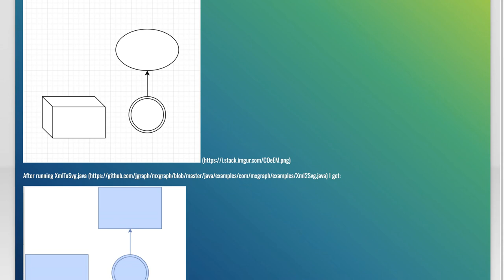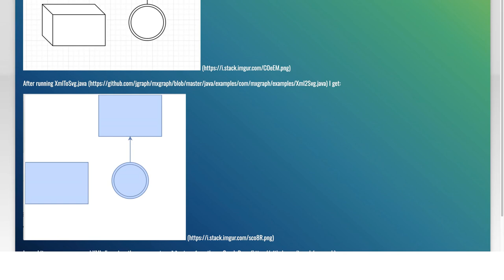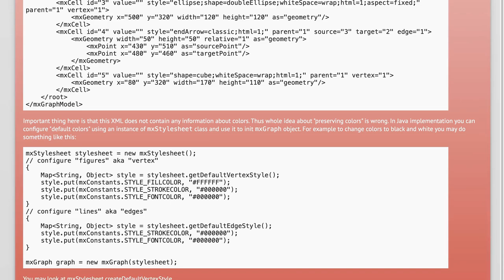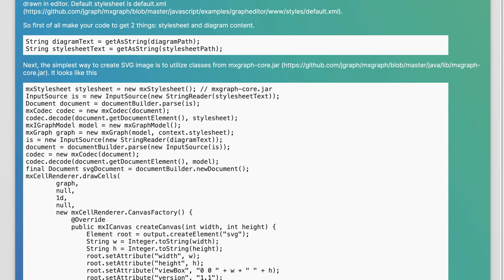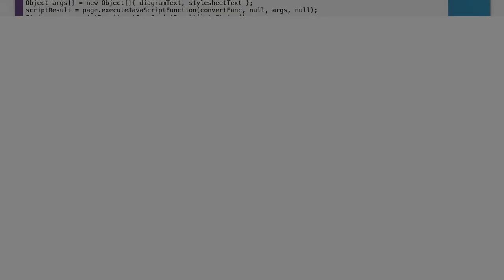DrawIo mxGraph XmlToSvg Issue: Shapes Information Loss Explained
In this video, we delve into a common challenge faced by users of DrawIo and mxGraph when converting XML to SVG formats. We’ll explore the intricacies of shape information loss during this conversion process, shedding light on the underlying causes and implications. Join us as we break down the technical details and provide insights to help you navigate this issue effectively.

Today's Topic: DrawIo mxGraph XmlToSvg Issue: Shapes Information Loss Explained

Related to